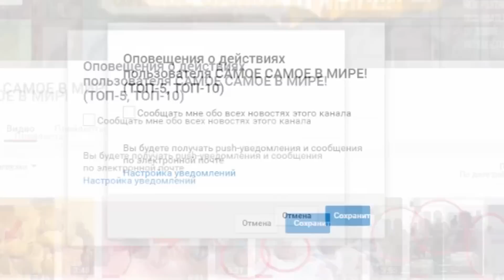5 самых неравных браков | Молодые подруги знаменитых стариков милионеров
Самые знаменитые неравные браки! На что готовы молодые девушки ради денег, карьеры и славы!